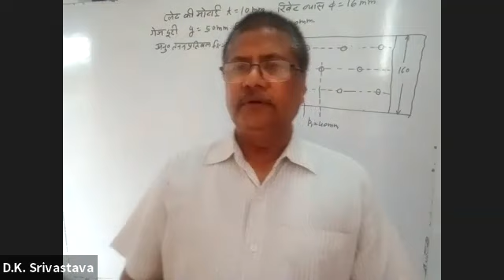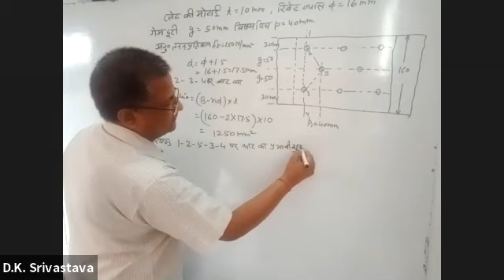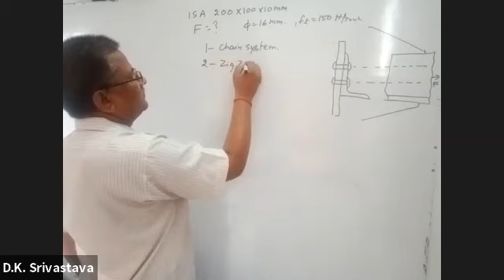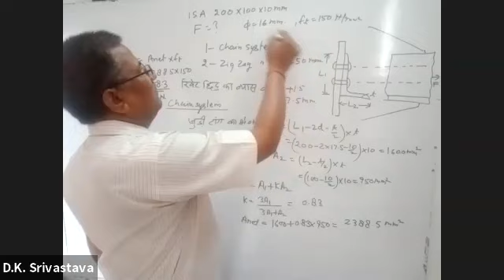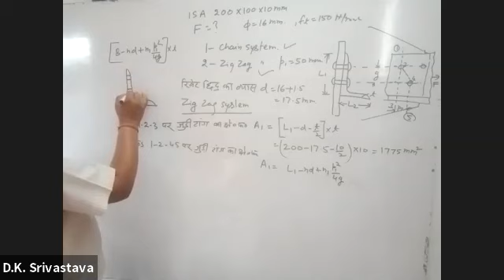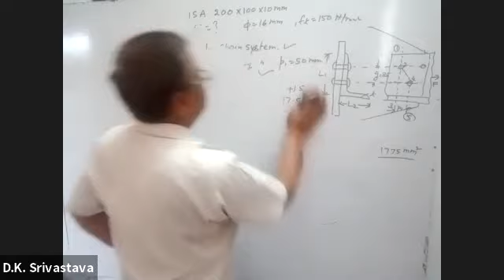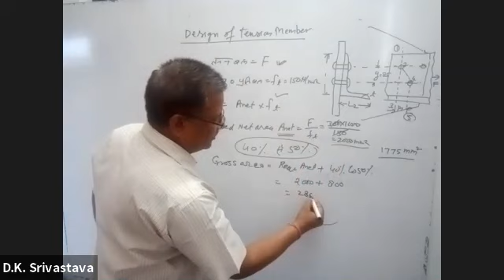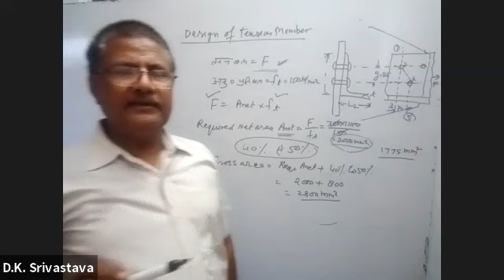Design of Steel Structure: Design and Analysis of Tension Members